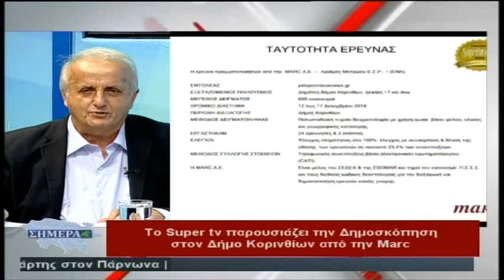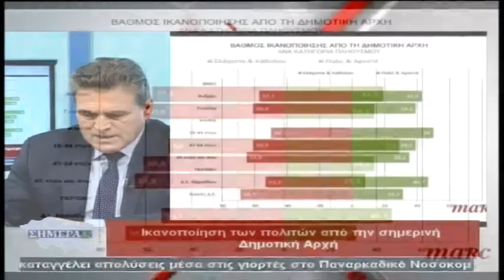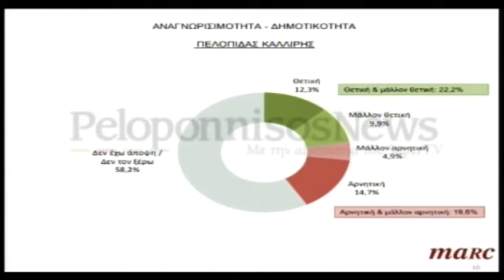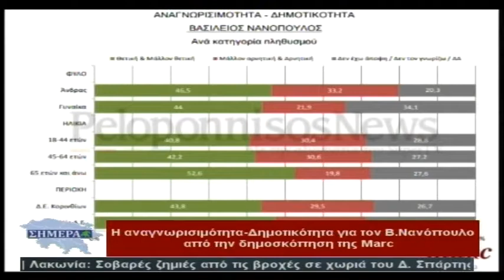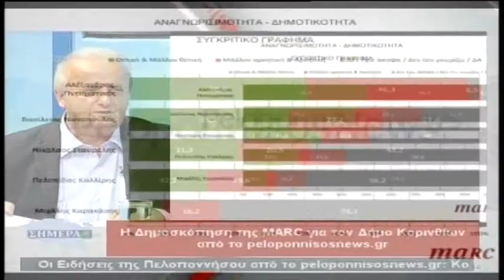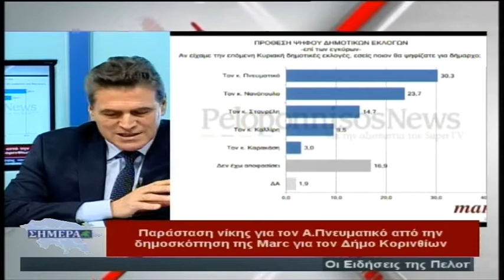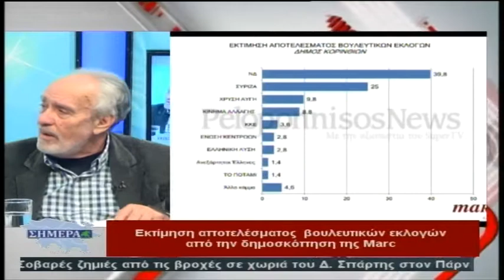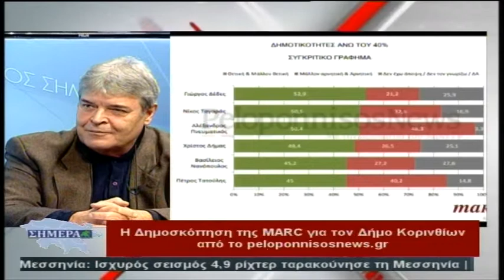Η Δημοσκόπηση του Δήμου Κορινθίων από την Marc για το peloponnisos news